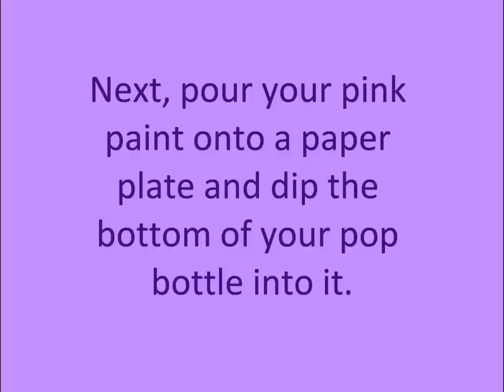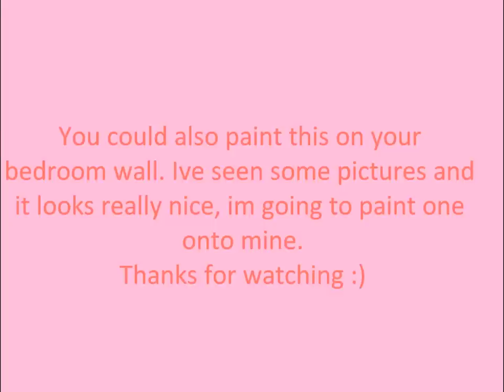Painted Cherry Blossom Tree Craft ( Quick and easy craft )